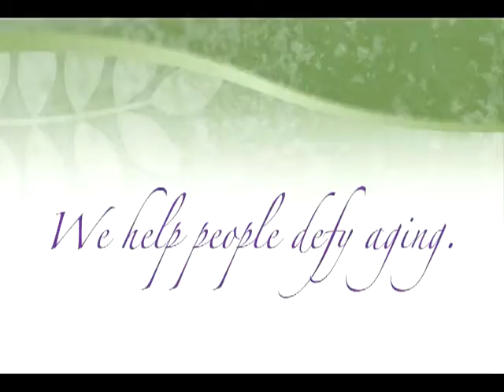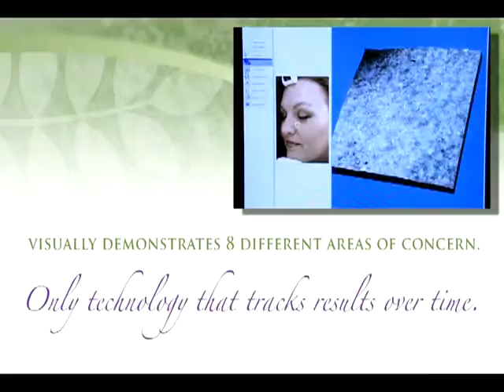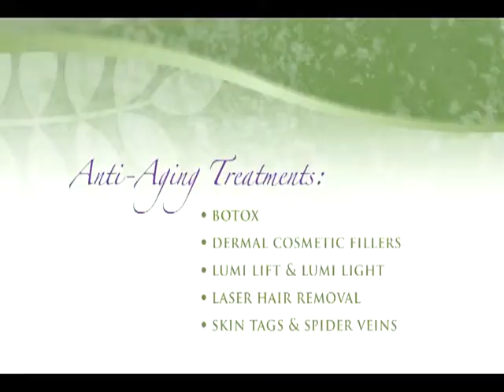Skin Perfection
Details about Skin perfection Anti-Aging Medical Spa located in Prescott, Arizona.